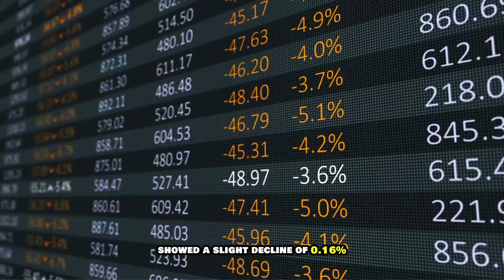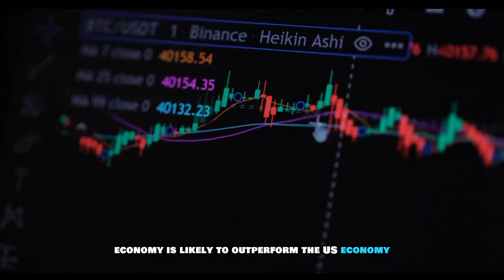Jim Rickards: What Israel War Means For The Economy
Following the outbreak of the Hamas war, the Israeli shekel experienced a decline of around 3.1%, dropping to $3.9550 per dollar.

► FREE STOCKS

To Start Commission-Free Trading, Open a FREE account & Get Up To 15 Free Stocks Worth $2000 + Earn 5.1% APY on Uninvested Cash.

Open Free Account with IBKR (The Investment Platform I Use) And Get free IBKR stock Up to $1,000 + Earn Up to USD 4.33% on your Uninvested, Instantly Available Cash Balances.

NOTE:  Sisters Invests will never ask for your information or promote any schemes in the comments. Please stay safe from scams and report suspicious accounts.